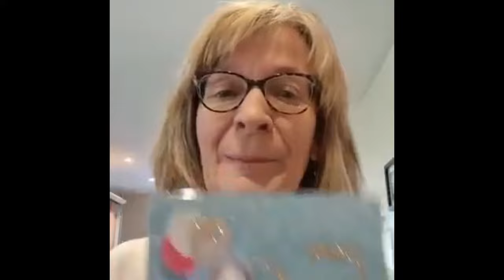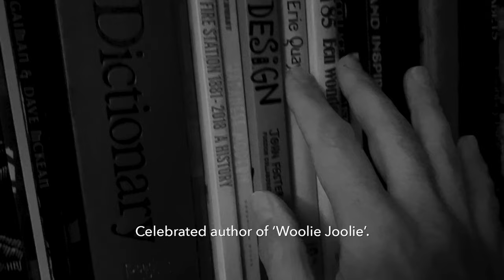Julie Haywards 50th Birthday Video